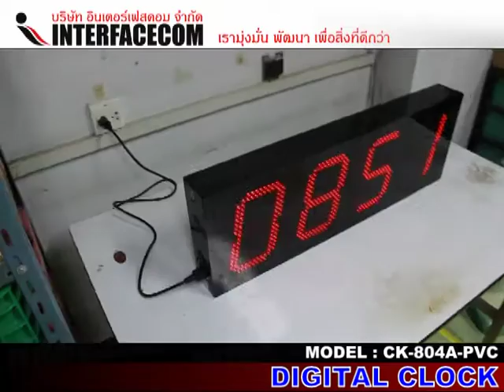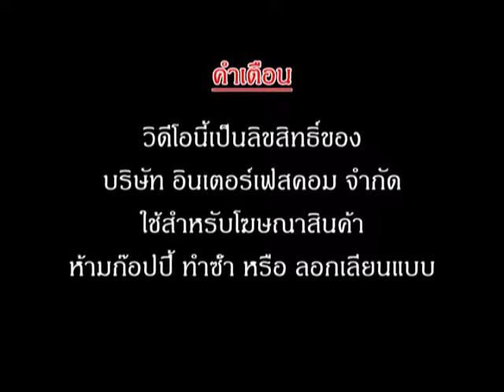นาฬิกา ดิจิตอล DIGITAL CLOCK CK 804A PVC